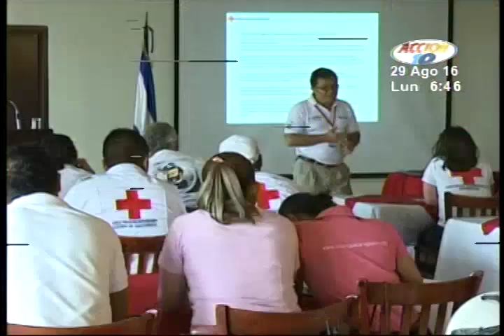Cruz Roja pone en marcha plan de prevención contra el virus Zika